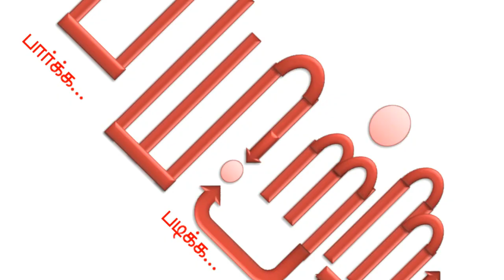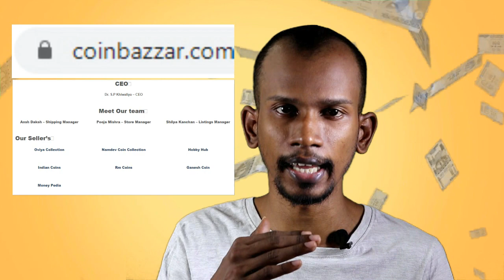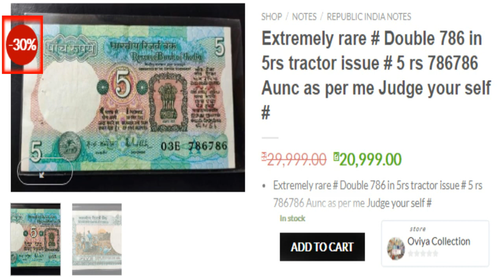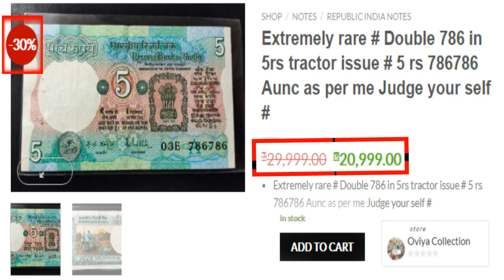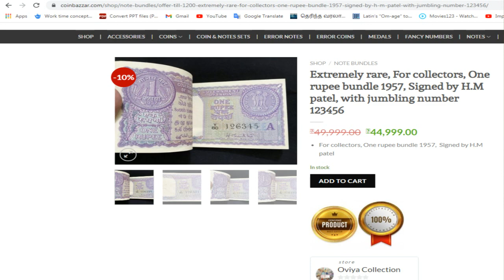5 ரூபாய் நோட்டின் விலை 30,000? | Is 5 rupees worth Rs.30,000? | COIN BAZZAR | CURRENCY | payitru